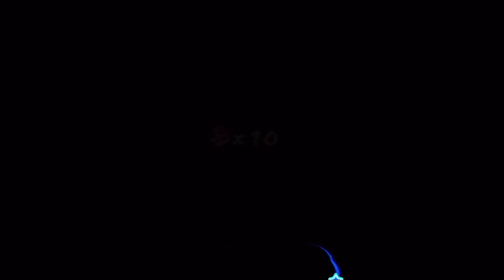Let's Play Super Mario Galaxy [German][Blind][#40] - Kälte macht einen langsam!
Als nächstes steht die Eiswelt mit dem großen Schneeberg auf dem Plan. Überall sind hier lila Münzen versteckt und es wird wohl die längste Mission für mich überhaupt. :P
Have Fun!